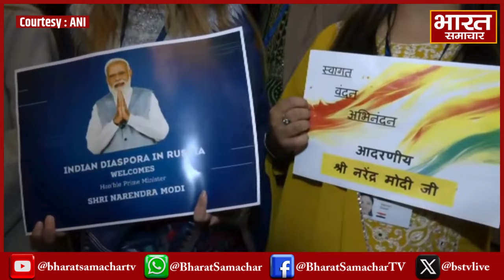Kazan में PM Modi से मिलने के लिए उत्साहित दिखे, भारतीय समुदाय के छात्र